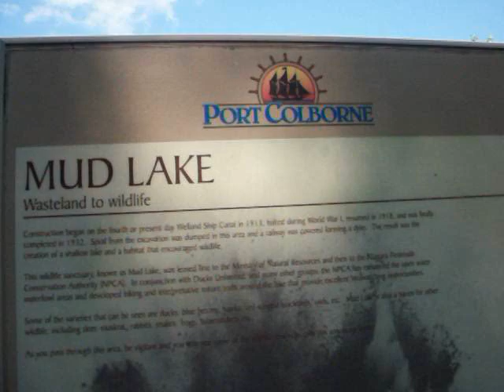Mud Lake Documentary (by: Mat Taylor)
On my way to Port Colborne ON, decided to stop and take a randumb video lol.